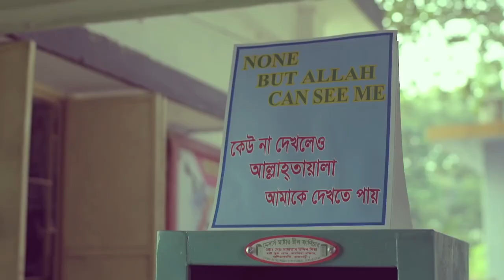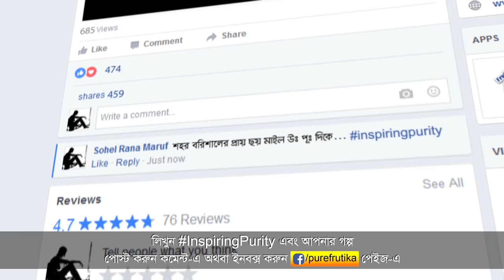Shotota Store - Frutika tvc - Frutika Inspiring Purity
Campaign: Inspiring_Purity
Director: Abul Khayer Chand
Producer: Imran Ahmed Saudagar
DOP: Barkat Hossain Polash
Client: Akij Food & Beverage Ltd
Brand: Frutika
Agency: Mediacom Ltd.
Group Creative Director: Asif Akbar khan
Group Creative Supervisor: Ali Sagar Shahidullah Mirpuri
Asst. Director, CR & Media: Kazi Mohiuddin
Content Strategist & Copywriter: Moinul Hossain
Lyricist: Chowdhury Farman Mehdi
Campaign Supervisor: Chowdhury Farman Mehdi
Production coordinator (Agency): Ashfaq Khan
Production House: Tinsel Town Films
Line Producer: Asru Khan
AD: Nazmul Hoque Chowdhury Munna
Art Director: Razim Ahmed
Art Assistant: Ashik Ali Jacky
Casting Director: Asru Khan
Makeup: Aminul
Production Manager: Kaiyum
Costume: Tinsel Town Team
Offline & Grading: Rashaduzzaman Shohag
Post Director: Kabir Khan
Assistant Editor: Leon Rozario Ûttpäl Mîtrã
CG: Sohel Rana Maruf
Vocal: Pantha Kanai
Sound: Sayba Talukder (Audio People)
Assistant Sound Design: Rony
Office Assistant: Rezaul Islam
Cast: Mukit Jakaria, Shoriful, Tonni